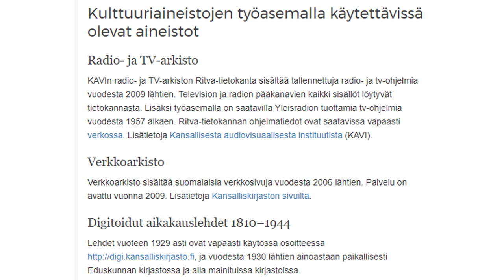Tutkijapaikalla Aleksi Ahtola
Tällä videolla tutkija Aleksi Ahtola kertoo mm. tutkimusaiheestaan sekä näkemyksiään Eduskunnan kirjaston kokoelmista ja palveluista. Videon kesto 00:05:23